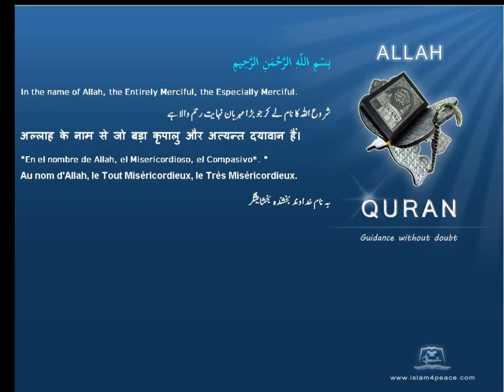Quran Traditional Chinese 042 الشورى Ash Shura ConsultationMeccan Islam4Peace com